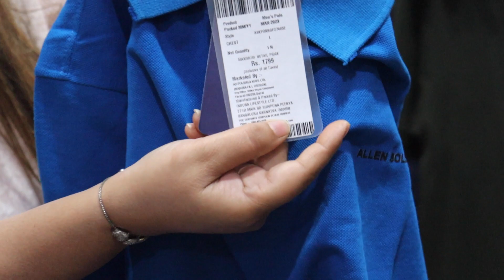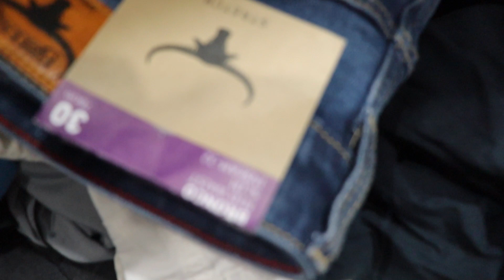Cheapest Export Surplus Branded Jeans Tshirt Only Rs 100 | WHOLESALE & RETAIL From Direct Warehouse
Title- Cheapest Export Surplus Branded Jeans, Tshirt Only Rs 100 | WHOLESALE & RETAIL From Direct Warehouse
Shop Details
Kohinoor Apparels
Address- Tank Road Near ICIC BANK Near goma ram sablania chowk

Video Related To -- cheapest jeans retail market in delhi
jeans wholesale market palika
jeans manufacturers in delhi new delhi,
wholesale jeans market videos
branded Jacket wholesale in delhi market
new delhi  best wholesale jeans in gandhi nagar delhi,
 delhi branded jeans wholesale in delhi
best wholesale jeans in gandhi nagar new delhi
delhi jeans wholesale market in delhi
Expirtsurplus clothes:t-shirt,
Exportbrandsin95%off,
Hiddenexportsurplus,
Surplus clothes,
Export surplus wholesale market in delhi:
expirtsurplus other,
Benetton,
Warehouse,
Wholesale,
Men,
Quality,
Top,
Brand,
Shirts,
Tshirts,
Export surplus,
Garments,
Surplus,
Export,
Branded